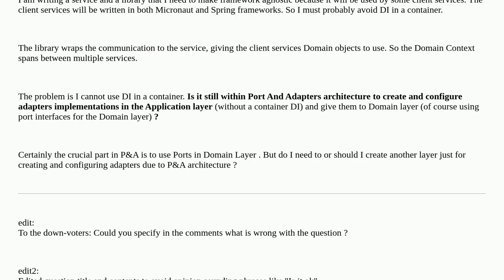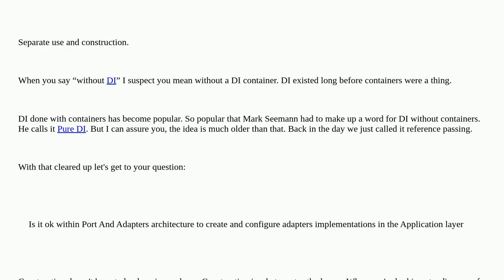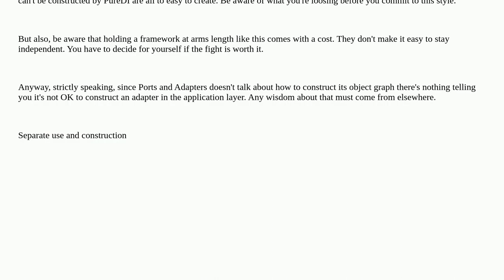Softwareengineering: Is it within Ports And Adapters architecture to have adapters constructed in...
Is it within Ports And Adapters architecture to have adapters constructed in the Application Layer?

A special thanks goes out to the community

  hexagonal-architecture